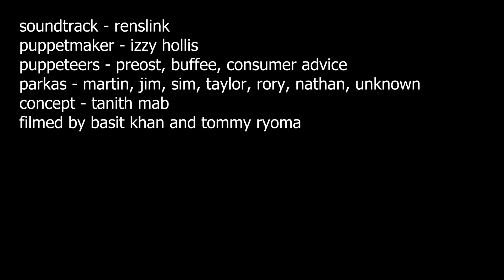Closing Ceremony - Hacienda 2 at Antwerp Mansion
Hacienda 2 was a night at Antwerp Mansion of 60+ artists stepping out of the shadow of Manchester's suffocating mythos and neoliberal urbanism grasping for something.

Parkas - Martin, Rory, Jim, Sim, Taylor, Nathan, Unknown